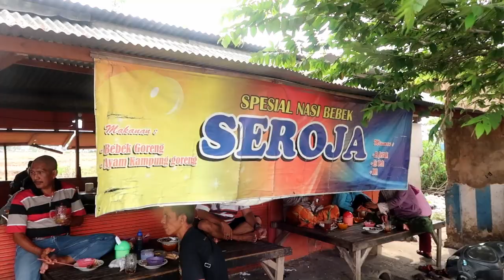BEBEK SEROJA BUMBU HITAM ASLI MADURA YANG SEDAPNYA JUARA!! KULINER BANGKALAN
Bebek Seroja ini warungnya memang sederhana. Di pinggir jalan dekat Pos Polisi Tangkel pertigaan jalan dari Suramadu menuju Bangkalan dan Sumenep.

Namun jangan remehkan rasanya. Ternyata memang tidak kalah lezat dibanding bebek paling kondang di Madura. Maksudnya, setiap bebek punya cita rasa kelezatan masing-masing.

Nasi Bebek Seroja
Harga Rp.18.000;